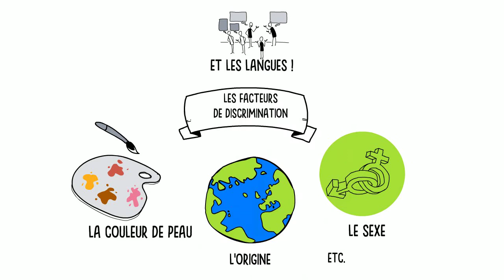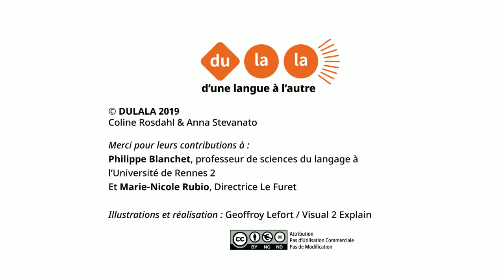Glottophobie / Langues et discrimination - Languages and discrimination - اللغات والتمييز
Les langues que nous parlons sont soumises à des représentations positives et négatives, qui peuvent déboucher sur des discriminations envers les locuteurs de ces langues. Comment prévenir ces discriminations ?

Une vidéo réalisée avec le soutien de la Ville de Paris.

The languages that we speak are subject to positive and negative perceptions that can result in discrimination against the users of these languages.
How can we prevent this kind of discrimination?

تتعرض اللغات التي ننطق بها لتصورات إيجابية وسلبية، قد تؤدي إلى التمييز تجاه الناطقين بهذه اللغات.
كيف نمنع هذا التمييز؟